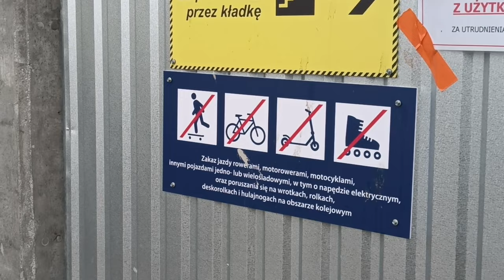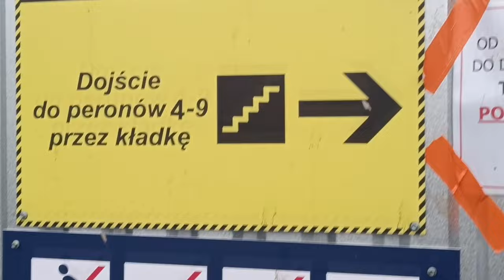Warszawa Zachodnia - przebudowa stacji | aktualizacja | 28 11 2023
Przebudowa stacji Warszawa Zachodnia trwa.
Pozwoliłem sobie przeprowadzić małą aktualizację stanu prac na dwa tygodnie przed zmianą rozkładu jazdy pociągów.